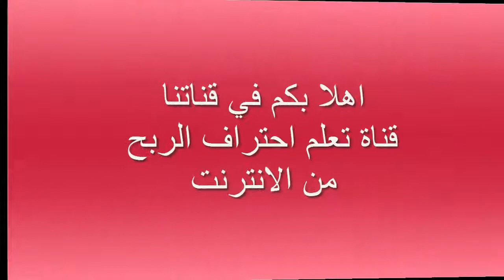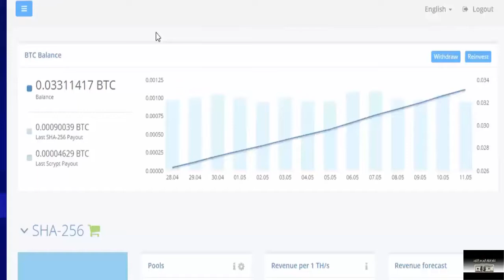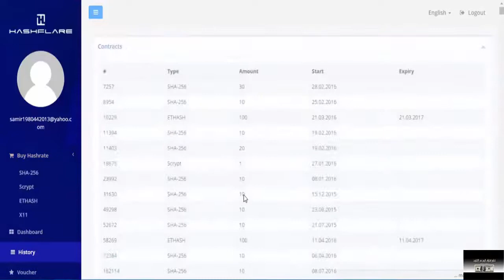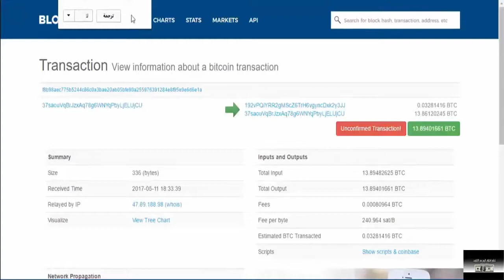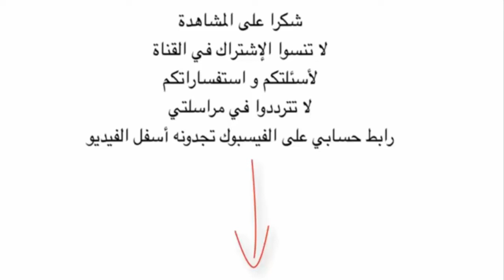جديد إثبات السحب من عملاق التعدين Hashflare 2017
لا تنسى الالتحاق بنا على الفيسبوك :
▂ ▃ ▅ ▆ █ شروحــــات عن المواقع الصادقه والموثوقه █ ▆ ▅ ▃ ▂
▬▬▬▬▬▬▬▬(ஜ۩۞۩ஜ)▬▬▬▬▬▬▬▬▬